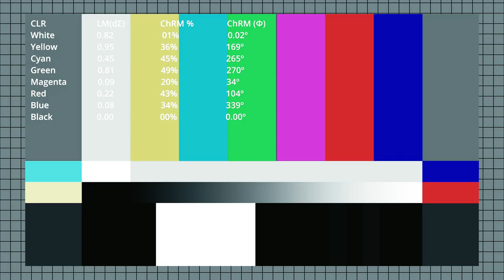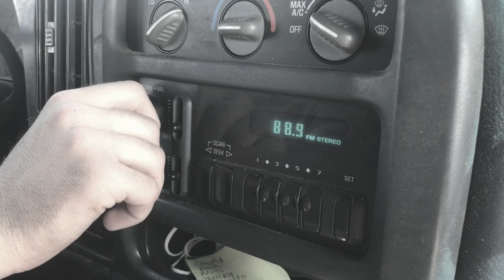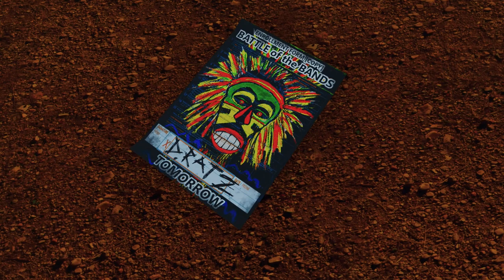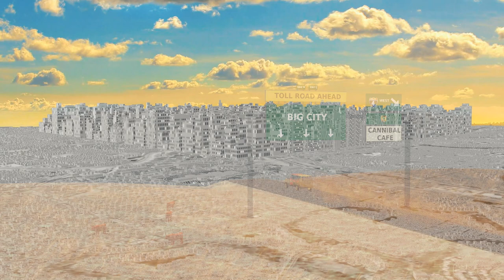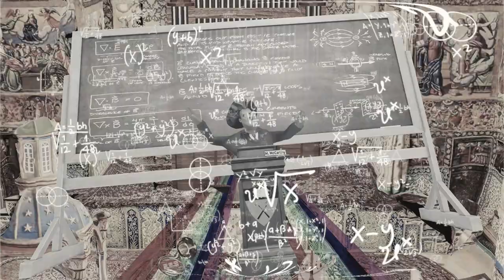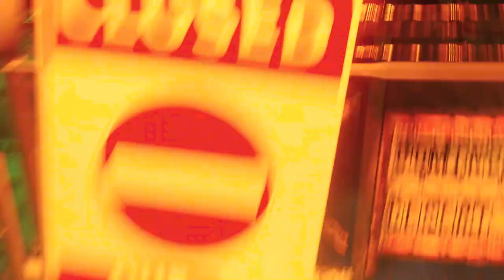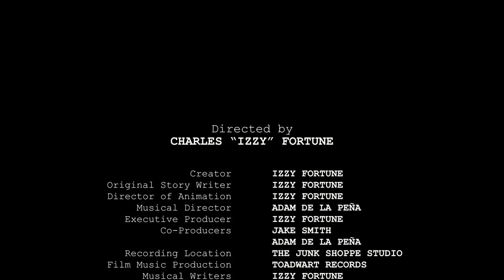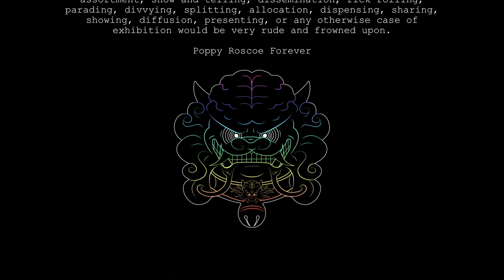Poppy Roscoe in: Sea Fortune and the Desert Rats [FULL VIDEO]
A story about three rats from the desert who go on the adventure of a lifetime.

Listen to the full (uncut) album on Spotify, or wherever music is found

Poppy Roscoe Forever

▬▬▬▬▬▬▬ Track Listing ▬▬▬▬▬▬▬
0:00 - Opening Credits
1:00 - Desert Rats (We'll All Carry On)
5:16 - Sandstorm Intermezzo
5:41 - Freaky People
9:15 - Dawn Patrol
12:11 - Woah Death
15:43 - I Can't Escape From You
17:04 مصر -
17:51 - Black Skies (Valley Orange)
18:07 - Blacksmith (Time Masheen)
18:25 - Hell on Earth (King Summer)
18:40 - Curt Kobain (No Lungs)
18:57 - Made Up My Mind (Demo)
19:43 - S L E E P Y S I C K N E S S
20:33 - Porn Poverty
24:11 - Paper Love
27:46 - Traffic Lights
30:52 - Highway Blur
34:42 - Pulling the Trigger
35:34 - Palm